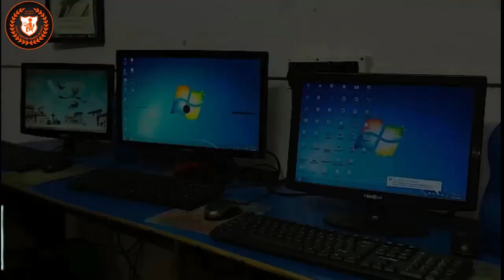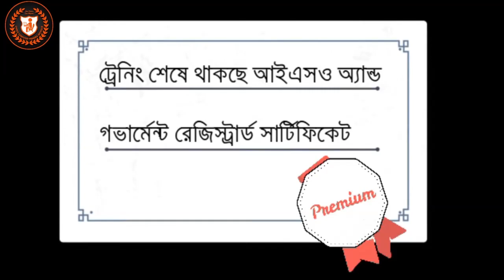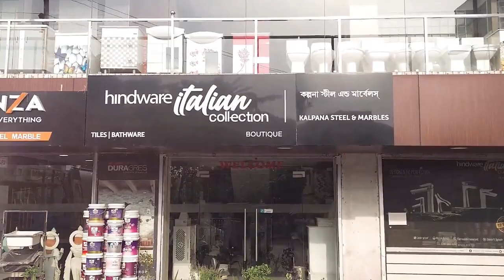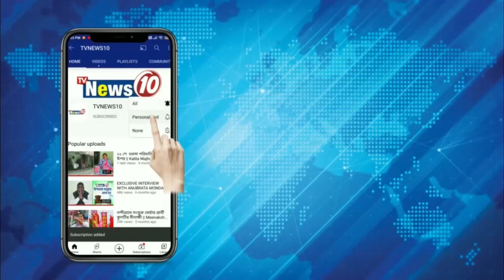ভারতের জয়ের প্রার্থনায় যজ্ঞ ক্লাব আম্বিয়েন্সের